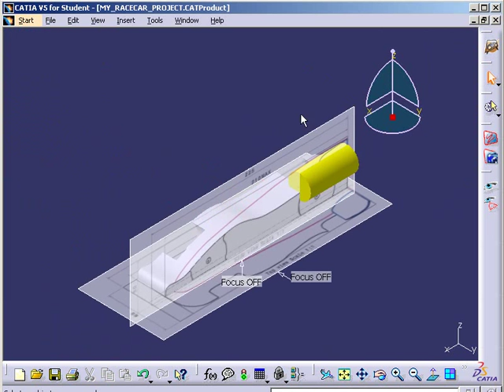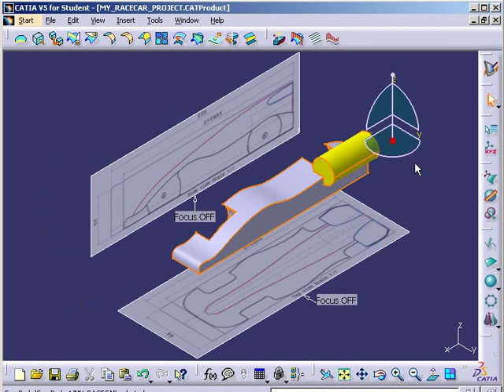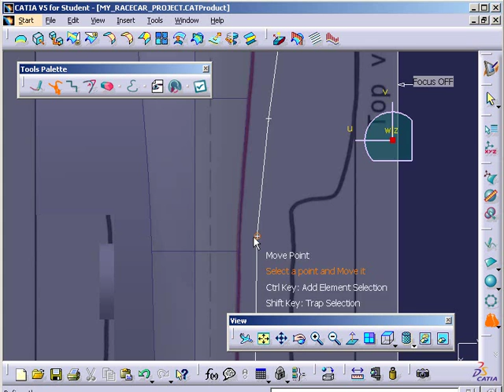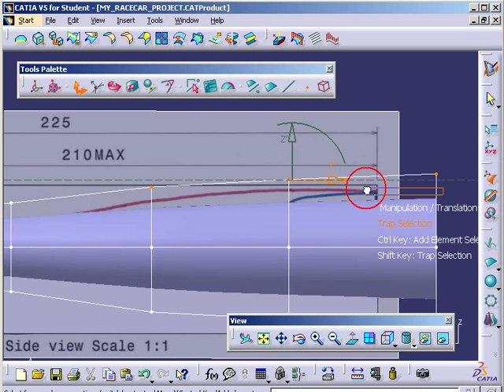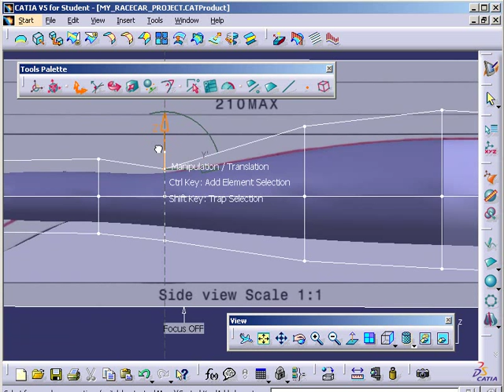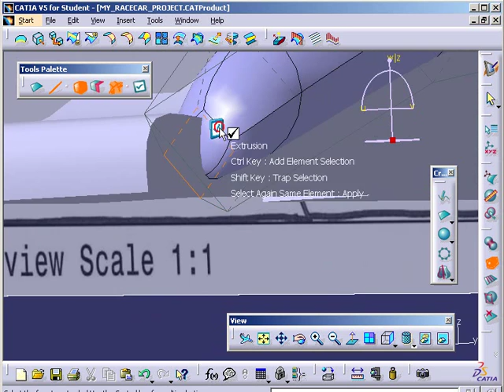10 Design Cockpit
Secondary Educations Project-based Approach to Learning CATIA.
All of the course materials are available for free from Dassault Systèmes academic

If you want to know more about 3DS Academy, please fill in the following form: